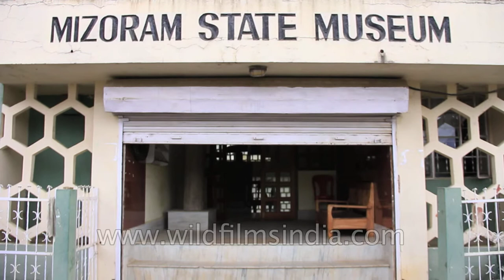Traditional and ancient implements of Mizos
Mizoram State Museum is located in the centre of the town at Zarkawt. This museum gives a good insight into Mizo traditions, culture and history.